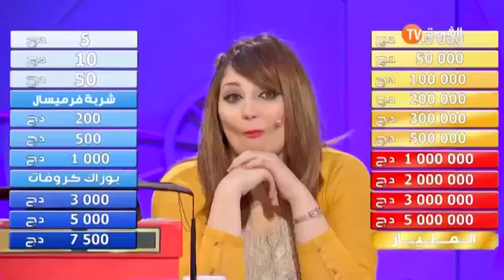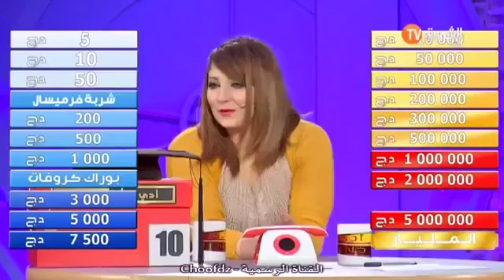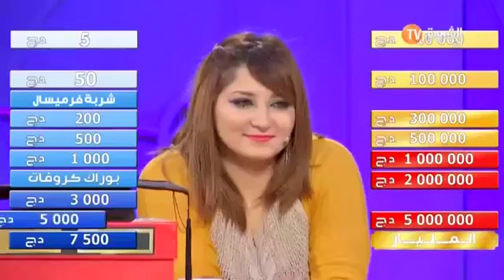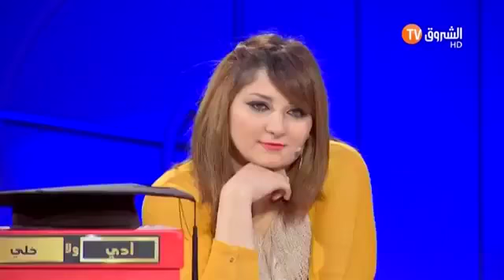ادي ولا خلي الموسم 3 الحلقة 39 Eddi Ouela Kheli Saison 3 Episode 39